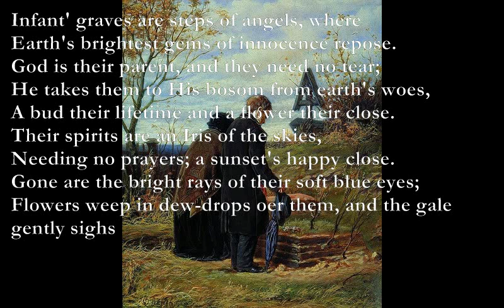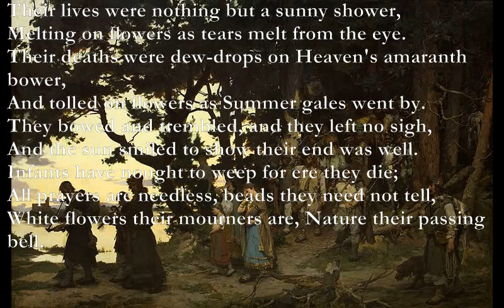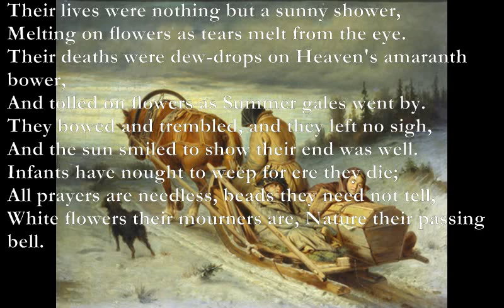Graves of Infants [JOHN CLARE poem set to music]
Graves of Infants

D F#m G
Infant' graves are steps of angels, where
A Bm G
Earth's brightest gems of innocence repose.
D F#m G
God is their parent, and they need no tear;
A Bm A G
He takes them to His bosom from earth's woes,
A Em A Em
A bud their lifetime and a flower their close.
Their spirits are an Iris of the skies,
D Am D Am
Needing no prayers; a sunset's happy close.
F C Am D
Gone are the bright rays of their soft blue eyes;
F#m A Bm G
Flowers weep in dew-drops oer them, and the gale gently sighs

Their lives were nothing but a sunny shower,
Melting on flowers as tears melt from the eye.
Their deaths were dew-drops on Heaven's amaranth bower,
And tolled on flowers as Summer gales went by.
They bowed and trembled, and they left no sigh,
And the sun smiled to show their end was well.
Infants have nought to weep for ere they die;
All prayers are needless, beads they need not tell,
White flowers their mourners are, Nature their passing bell.
John Clare